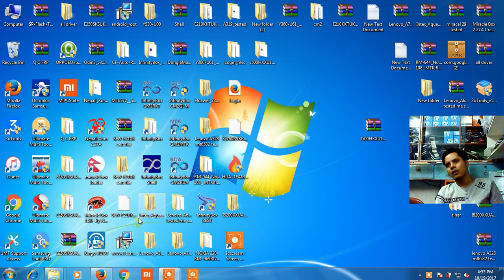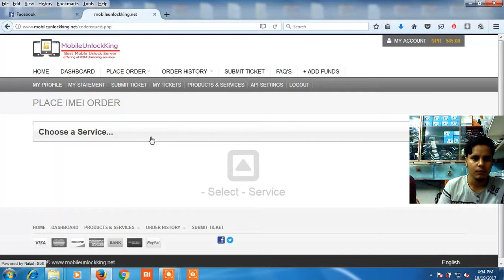iphone carrier unlock